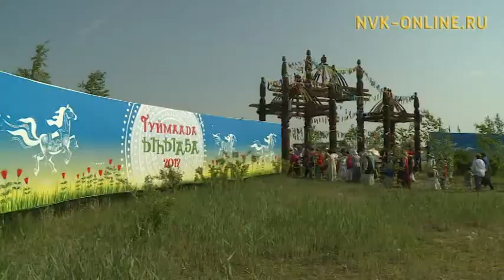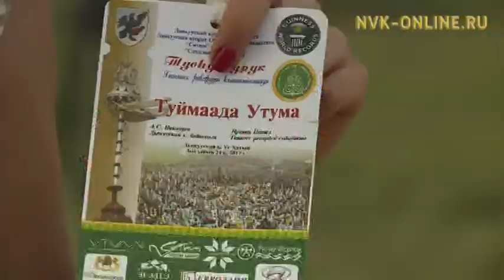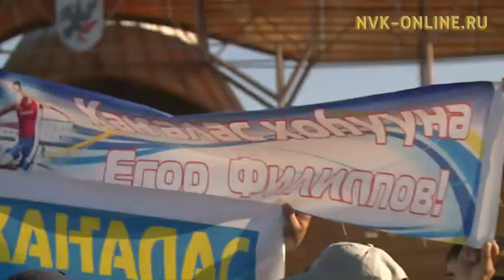Улуу Туймаада ыһыаҕар 180 тыһыынчаттан тахса киһи сырытта